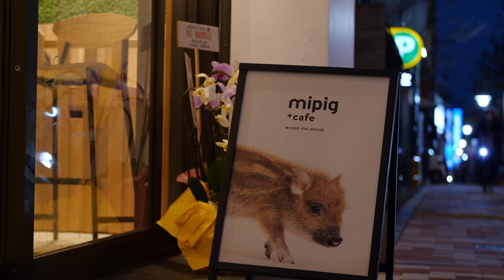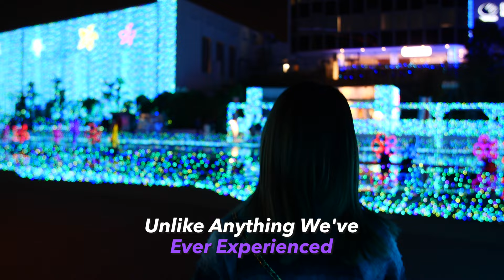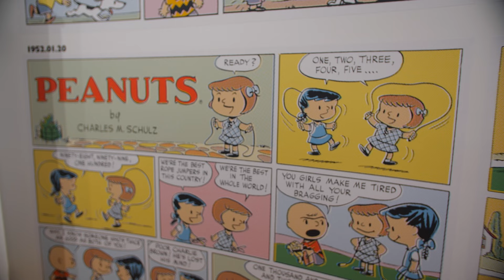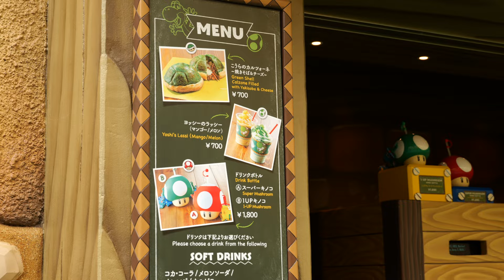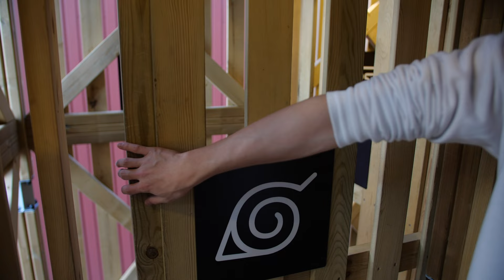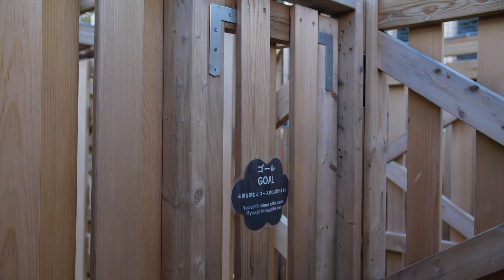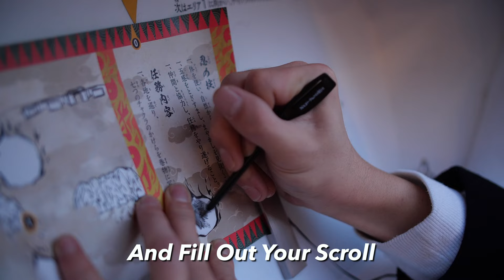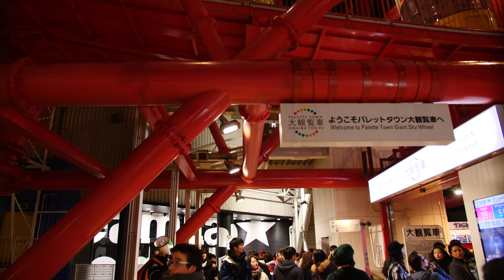Japan’s Top 10 Must-Visit Places | Ultimate Japan Bucket List 4K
Whether you love a bit of nature and art or you want to get up close with your favorite characters, there is a wealth of things to do and places to visit during your trip to Japan. From a secret lucky cat temple and polite bowing deer that you can feed, to a cup noodle museum serving cup noodle soft serve ice cream and the ultimate park for Naruto fans, we’ve rounded up some of the must-do, must-visit places across Japan! 🇯🇵 Get the details below:

00:00 10. Overdose on cuteness at Tokyo’s mini pig cafe @ Mipig, Meguro, Tokyo
03:12 9. Explore a Ghibli-esque uninhabited island! @ Sarushima, Yokosuka, Kanagawa
05:51 8. Catch Japan’s best night illumination @ Yomiuri Land, Yanokuchi, Tokyo
08:41 7. Wish for good luck at Tokyo’s secret lucky cat temple @ Gotokuji Temple, Gotokuji, Tokyo
10:29 6. Meet Snoopy and friends @ Snoopy Museum, Machida, Tokyo
13:38 5. Feed Nara’s polite bowing deer @ Nara Park, Nara
16:42 4. Enter the world of Super Nintendo @ Super Nintendo World, Universal Studios, Osaka
21:56 3. Eat cup noodle soft serve ice cream @ Cupnoodles Museum, Minatomirai, Yokohama
25:12 2. Go on a quest with Naruto @ Shinobi-Zato, Nijigen No Mori, Awaji
28:08 1. Immerse yourself at Japan’s famous digital art museum @ teamLab Borderless, Odaiba, Tokyo